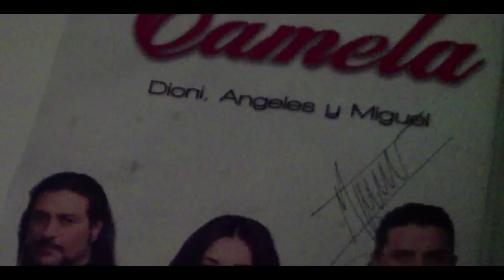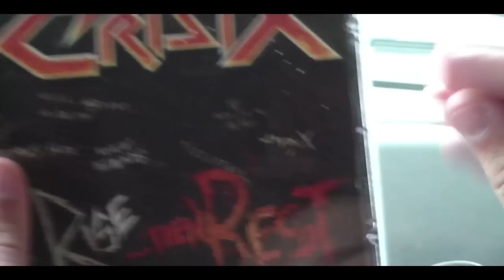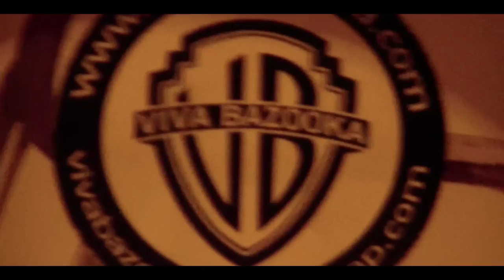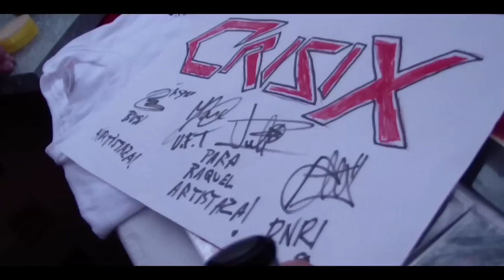JULIVISION ► 2x01 "Julivision Strikes Back"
JULIVISION STRIKES BACK!

Finally we present the first episode of the second season of Julivision.

This time the Crisix experience happened in: Fnack, Rocksound Bar, Festes de Lleida, The Call Fest, Ultra thrash fest, Igualada rock city, Asaco metal fest, Fiestas de Abusu, Hontoria del metal...
with bands like: Metrakillator, Imperial Stout, Unlimited Addiction, Plowshare, Angelus Apatrida, Frequency, Bloody Brotherhood, Hilotz, Dark Code, Faerica, Albatros, Black Kiss Superstar, Quoniams, Cuernos de Chivo, Hell's Fire, Noctem, Bullets of Misery, Justa Venganza, Inoderm, Mistweaver, Jose Rubio's nova era, Vita Imana.

CRISIX